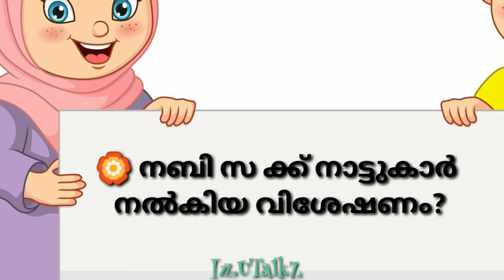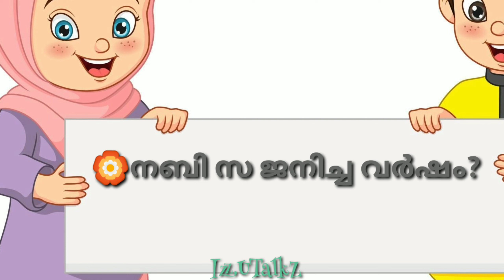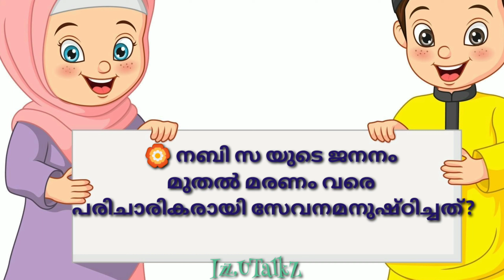നബിദിന ക്വിസ് 2022||Nabidina Quiz 2022